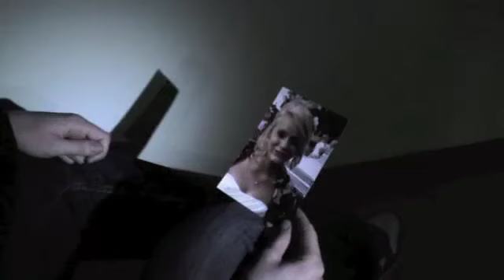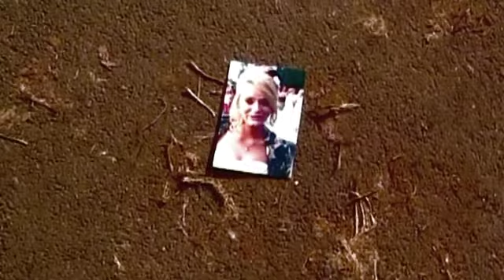Jen Hannah Emma main